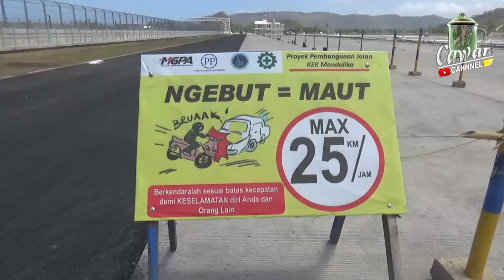PEMBENTUKAN GARIS KERB DI TIKUNGAN 10